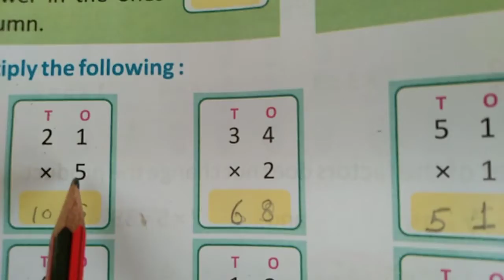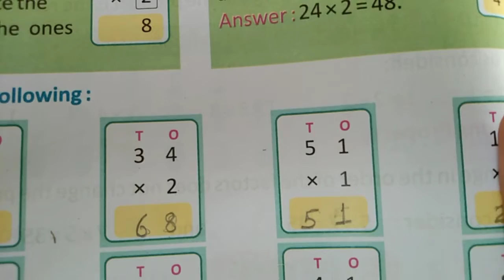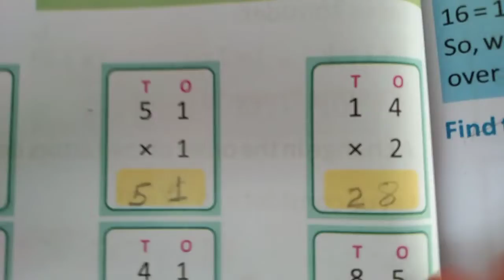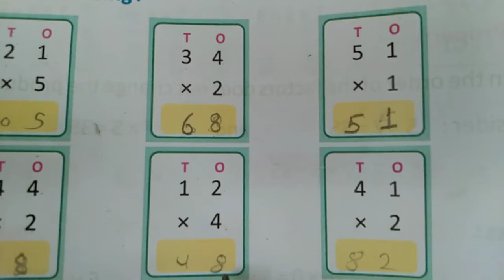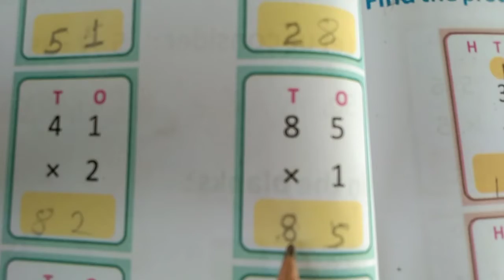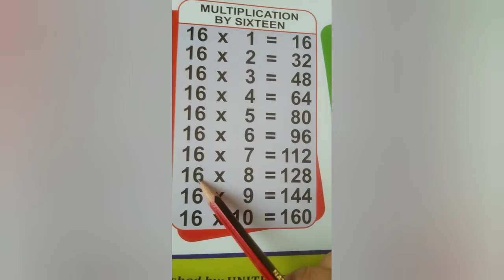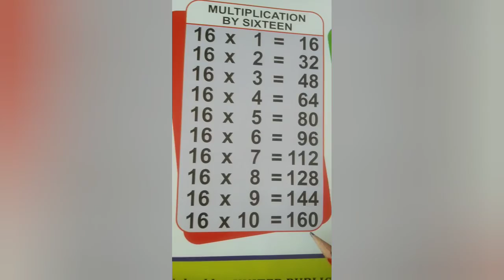class 2 nd maths 3 rd day